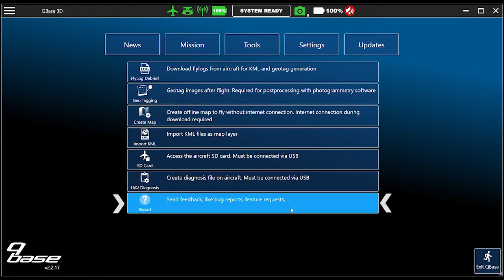Introducing the New interface of Quantum-Systems Qbase 3D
The new interface of Qbase 3D now has a more simplified look and feel. Stefan Wurmser of Quantum-Systems GmbH guides you through the changes.